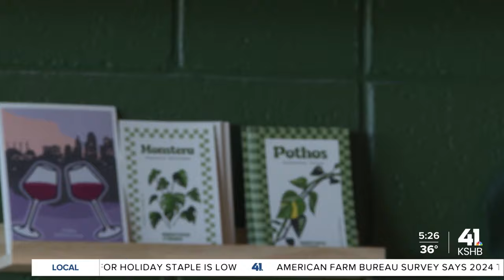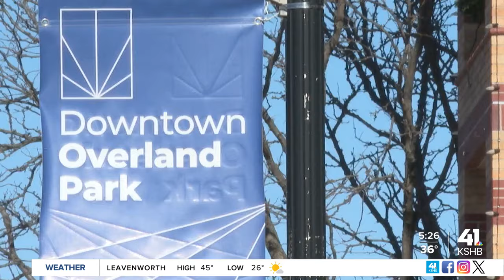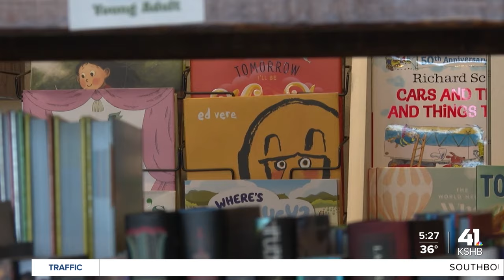Lifetime Network's "Girl in the Garage" brings movie crews to the metro